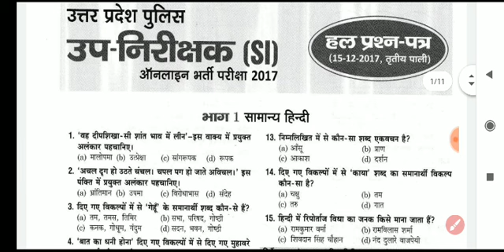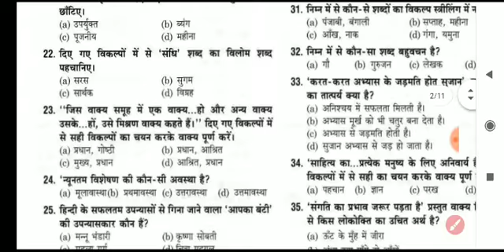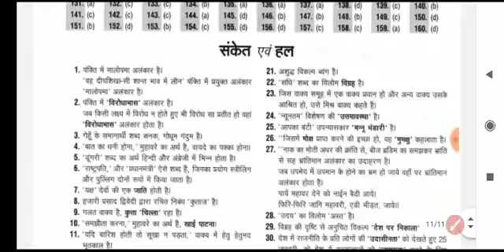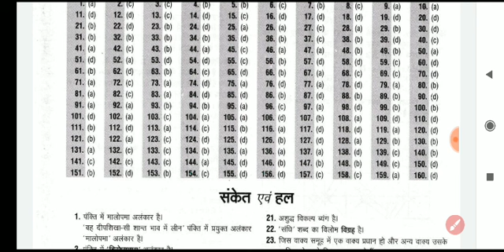UPSI previous year paper exam date-15/12/2017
UPSI previous year paper exam date-15/12/2017.. computerze exam